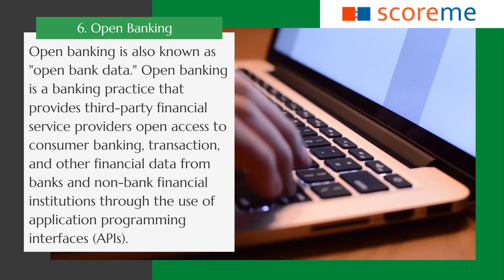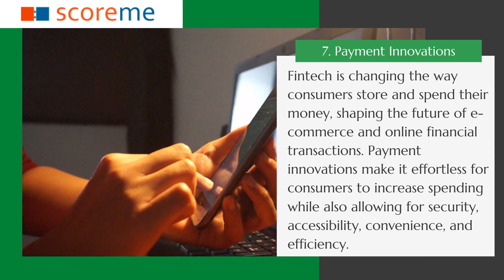Top Fintech Trends In 2021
Financial technology and Fintech is encountering rapid growth and change in 2021. These transformations and growth are important as they impact everything related to payments, money, and banking.

Top Fintech Trends are –

1. Digital-Only Banking
2. Biometric Security Systems
3. Blockchain Technology
4. Neobanking 2.0
5. Artificial Intelligence
6. Open Banking
7. Payment Innovations